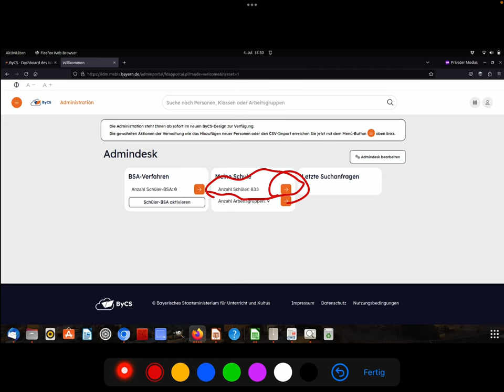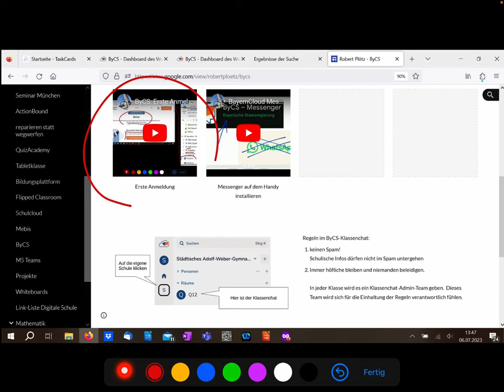ByCS: Passwörter an Schüler:innen neu vergeben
So kann ich einzelnen Schüler:innen oder einer ganzen Klasse neue Passwörter geben.